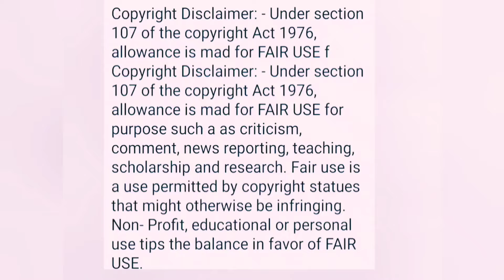যুদ্ধ লেগেছে।টিন কেমন ফ্যাসাদে পড়েছে দেখো।তার টাকা লোপাট করে নিয়েছে।@SandipMitra12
কৃশানু এখন হাসনাবাদে তার মায়ের কাছে পৌঁছে গেছে। কত সহজে মিথ্যের জয় ‎@SandipMitra12  ‎@TinaVlog10
আনন্দ করো।22 তারিখ নয় তার আগে রায় বেরিয়ে গেল।বাচ্চার মায়ের হার হলো@SandipMitra12  @TinaVlog10
বাচ্চার মায়ের আত্মীয়ের কাছ থেকে চাঞ্চল্যকর তথ্য পেলাম। শুনেতো হতবাক@SandipMitra12  @TinaVlog10
ভয়ঙ্কর ষড়যন্ত্র।সন্দ্বীপের বাড়িতে হবে হামলা।জ্বলবে রাজমহল। প্রতিশোধ?@SandipMitra12 @TinaVlog10
মন্দিরে ফোকলার বিয়ের ফটো কারা দেখতে চাও?ঘোনাবাড়ি নতুন বাচ্চার মায়ের আত্মীয়ের কাছ থেকে চাঞ্চল্যকর তথ্য
গুদীপ্ত সরকারের স্বীকারোক্তি আমার হাতে/সব নাটক‎@MyVillageLifeSandip12 ‎@SandipMitra12  ‎@TinaVlog10
OMG🤬গামলার নতুন বন্ধুকে দেখতে পেয়েছ?দেখতো প্রমাণ মিলিয়ে ঠিক বলছি
মা হেরে গেল আইনে/ছেলেকে পাওয়ার জন্য ৮ মাস আগের আইনি প্রসেস তাহলে বৃথা@SandipMitra12
টিনের পরিবার থেকে জানা গেল বিস্ফোরক তথ্য।ভাড়া করা মেয়েটির স্বামী ও বাবা
বিচারকের রায় মা ই ছেলেকে পাবে।দালাল স্বীকার করল গামলা আগেই বিবাহিত ছিল‎
Urgent video/CCTV ফুটেজ সামনে।কৃষানুকে আমরা আর দেখতে পাবো না।গামলা
@NBVlogCdp দেবাশীষ কি লুকোচ্ছে?নিবেদিতার নিজের মুখে শোনো কেমন ট্রিটমেন্ট হয়েছে